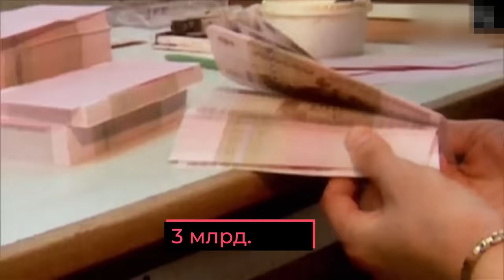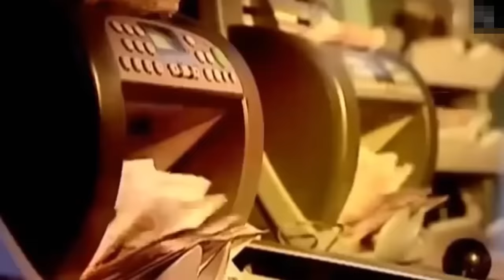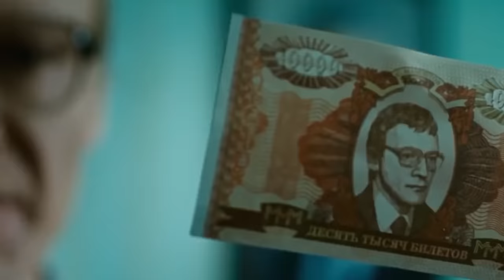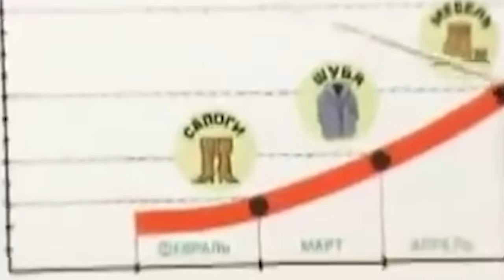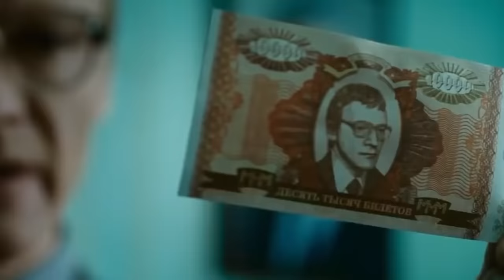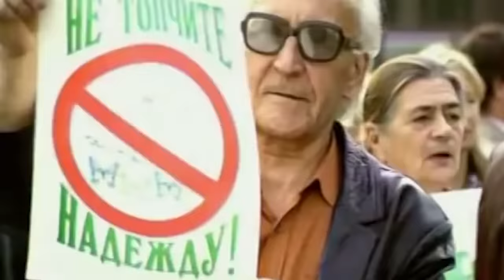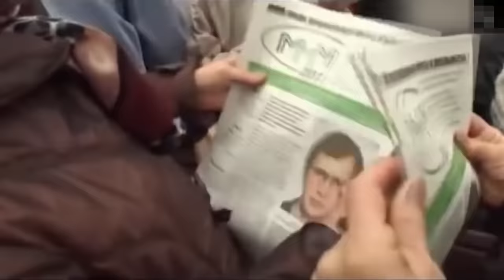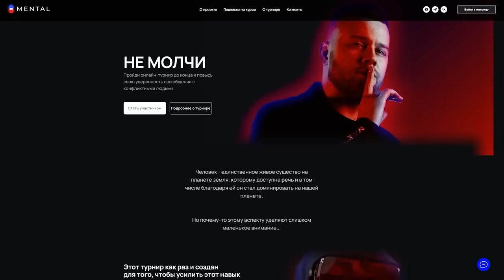Скрытая сторона Сергея Мавроди: подробный анализ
5UGfMqDK

Как человек, который обанкротил многих, отсидел в тюрьме, испытал на себе гнев и ненависть людей, смог сейчас получить уважение? Как ему удалось вовлечь 15 миллионов граждан в финансовую пирамиду? Какие цели он преследовал при создании МММ? Каких жизненных принципов придерживался? Что было его мотивацией для создания МММ? Об этом мы сегодня поговорим и ответим на главный вопрос был ли Мавроди мошенником, который хотел построить свое счастье на чужом несчастье, или все же он был гением с благими намерениями, которому преградили путь.

00:00 - Вступление
02:31 - Интеграция
05:04 - Образ Мавроди в современном медиа
09:56 - Задача МММ и методы реализации
17:47 - Цели МММ 1994 и 2011
22:02 - Деление на черное и белое
24:06 - Принципы и черты личности Мавроди
33:05 - Антиутопия Мавроди
38:56 - Заключение, выводы
40:45 - Послесловие

Над сценарием работали:
Мария Муравьева
Сергей Бубович

За монтаж отвечал:
Рустам Сабирович